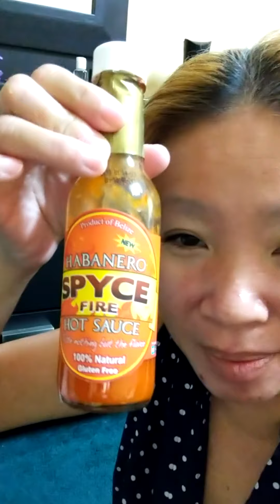I'm funny n silly n good girl n naughty n unique n intelligent n clean n beautiful!